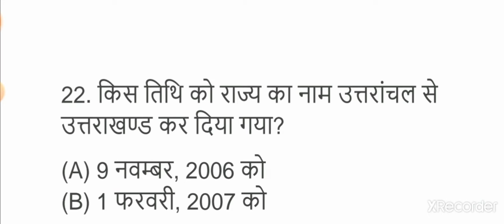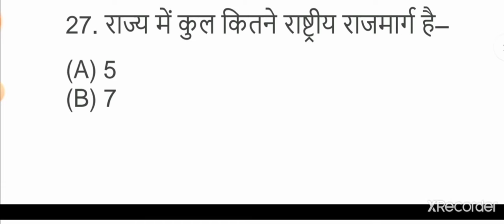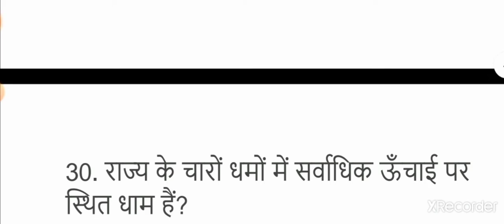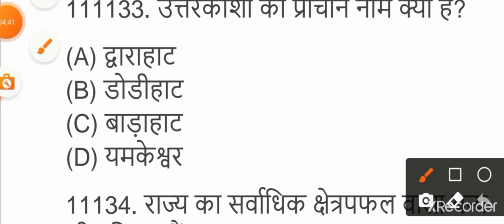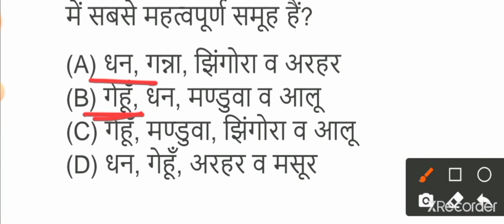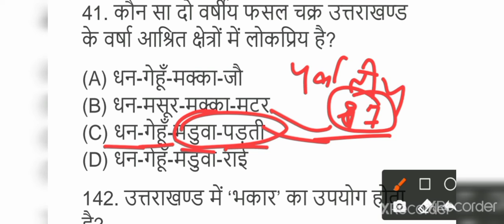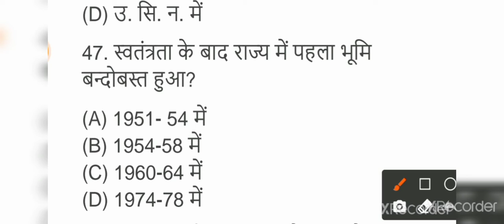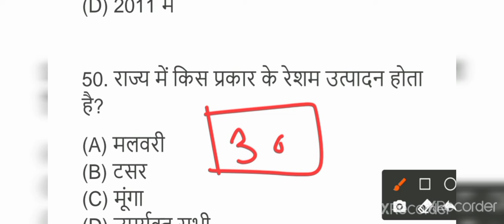UKPSC/UKsssc latest series/न्यू सीरीज - 04 / class study/Rajendra Rana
Uttrakhand forest Guard
Uttarakhand Police
Uttarakhand Bandi Rakshak
Uttarakhand Patwari

Uttrakhand all competitive exam